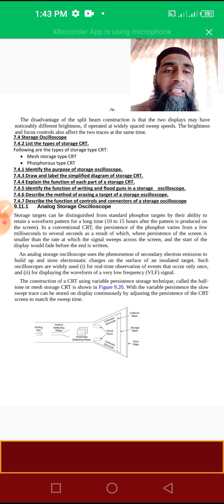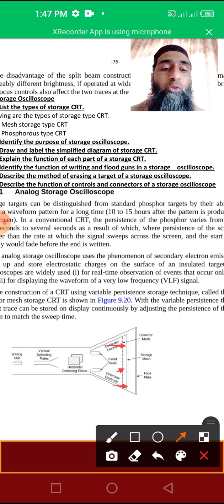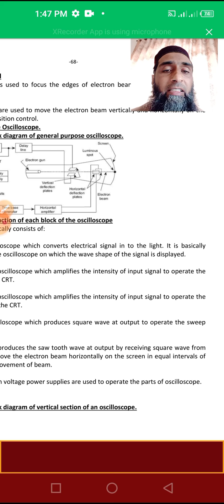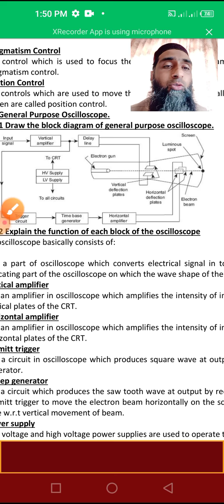El TR 233 Lecture No 29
Subject Title:Measuring Instruments
Subject Code:El TR 233
Topic:Digital Multi meter D.V.M
Class:Electronics 2nd year
Lecture Lecture No 29
Teacher Name:Ghulam Shabbir